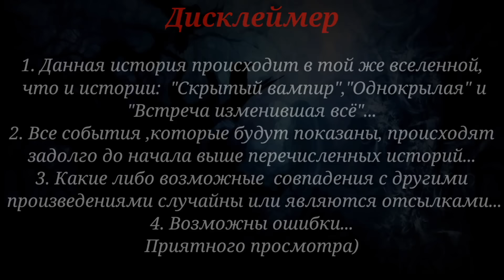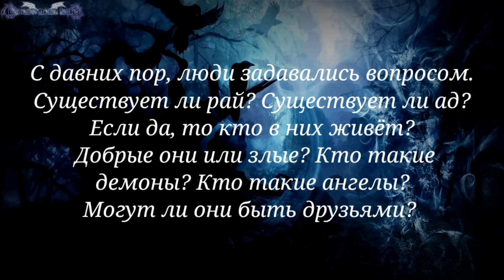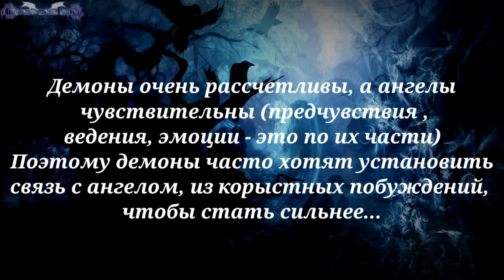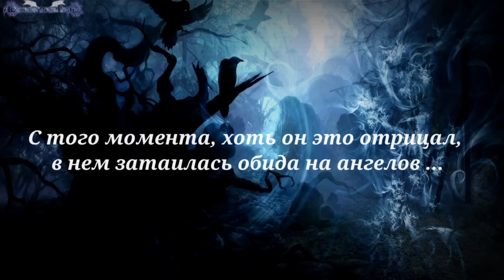ЧИСТАЯ СВЯЗЬ | ОЗВУЧКА СЕРИАЛА | GACHA LIFE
@demondarkiight7528  - Автор